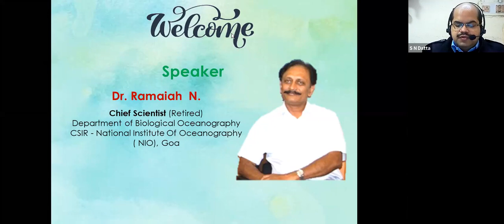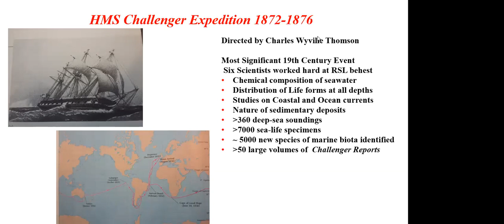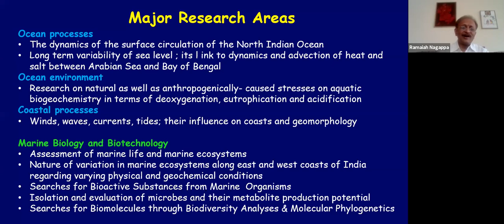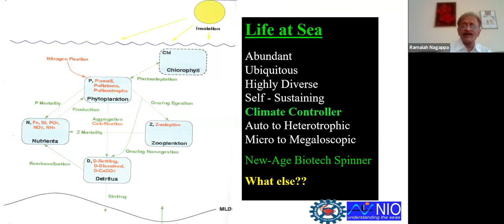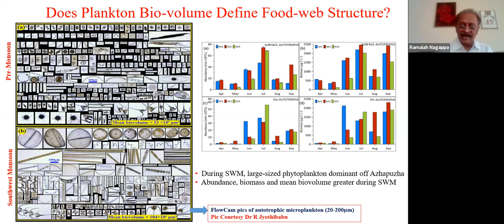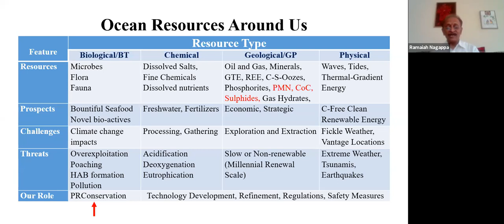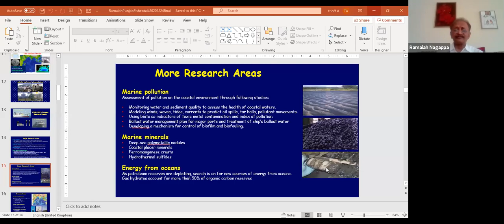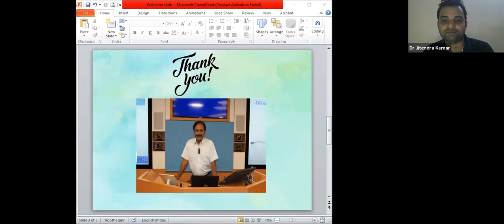Advances in Oceanography and Marine Biology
Dr. Ramaiah  N.
Chief Scientist (Retired)
Department of Biological Oceanography
CSIR - National Institute Of Oceanography ( NIO), Goa

Topic: Advances in Oceanography and Marine Biology
Time: Dec 24, 2020 10:00 AM India